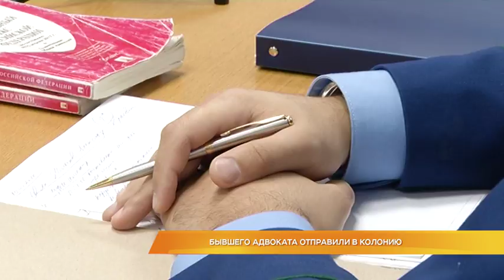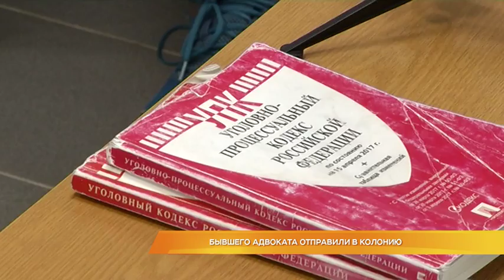Бывшего адвоката отправили в колонию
Осудили адвоката. Речь идёт об Ирине Мустафиной. Напомню, она уже получила условный срок за пособничество в даче взятки федеральному судье Анне Хохловой. Теперь Мустафиной грозит уже реальное заключение. На этот раз за покушение на мошенничество. Кого пыталась развести на деньги бывший адвокат, и что ей теперь за это будет?